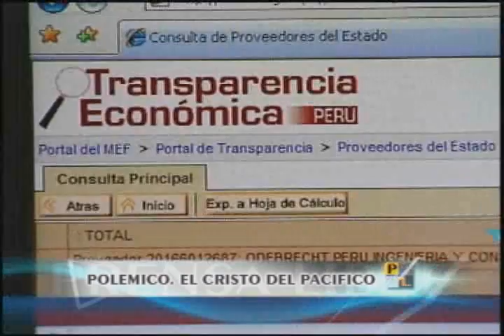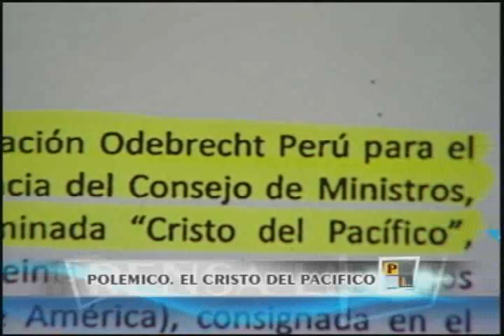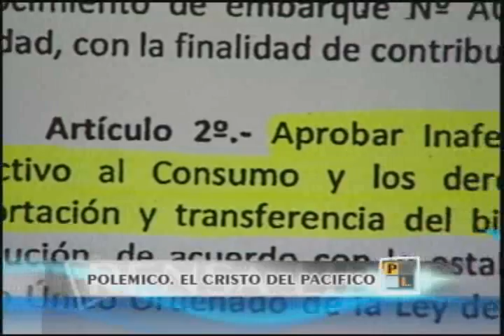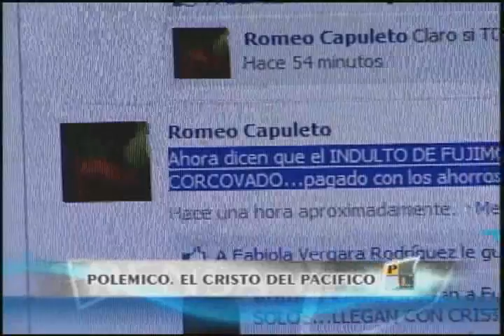PRENSA LIBRE 13-06-2011 POLEMICO EL CRISTO DEL PACIFICO